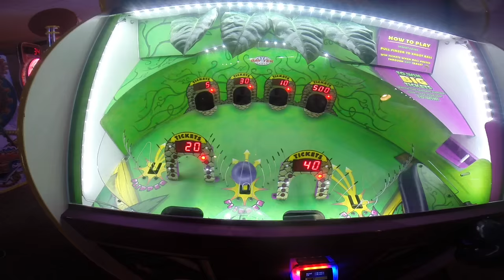cmh prom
cmh prom 5.7.16